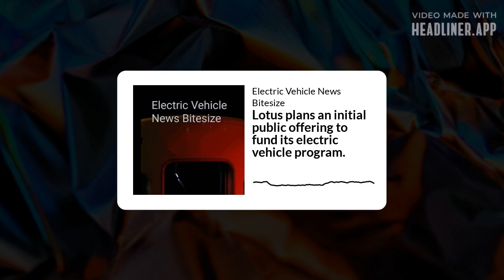Electric Vehicle News Bitesize - Lotus plans an initial public offering to fund its electric...